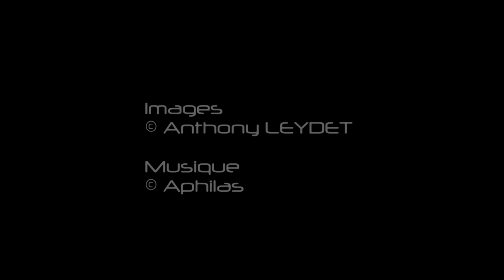Croisière Bio 2014 part I - Mer Rouge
Croisière bio en Mer Rouge à bord de l'Exocet de Diving Attitude (Partie I)